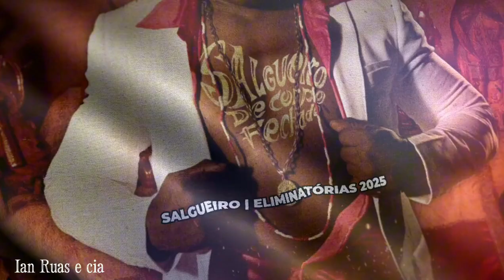Salgueiro 2025 | Samba Concorrente Ian Ruas e cia